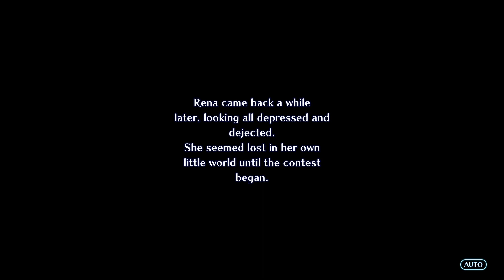Star Ocean: The Second Story R Claude Walkthrough Gameplay | Part 3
Star Ocean: The Second Story R Game Walkthrough Part 3 and until the last part will include the full Star Ocean: The Second Story R Gameplay on PC. Star Ocean: The Second Story R Gameplay is recorded and will consist of the full game

✅ About MDee14:
Hello, my name is Marcel! Thank you for checking out my Mortal Kombat Story Mode Walkthrough Gameplay

I've been on Twitch since 2015. I joined Twitch to connect and bring a smile to people. Twitch is a lot of fun, as I'm hanging out with many great people on an endless couch.

I love to wear my bathrobe, and I'm the Twitch Toronto Community Meetup Creator.

I love to make people laugh; I try to make one smile daily. I love my Nintendo games, and Nintendo owns me. But I also play a lot of indie games and PC Games.

© MDee14